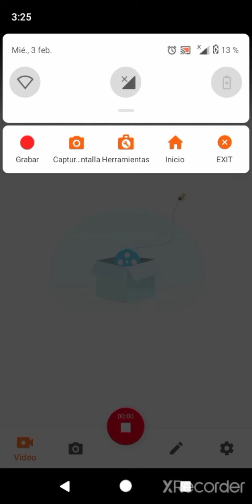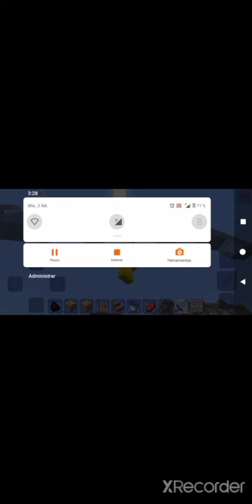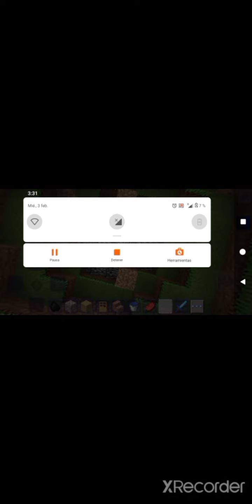craftman está confuso 😕??